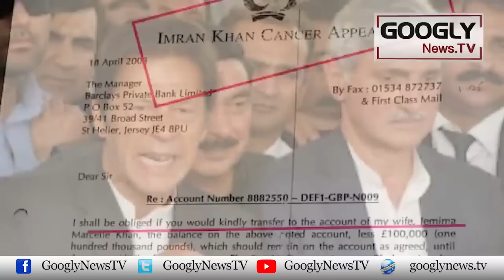Chief Justice Bandial Per Ilzam Kei Tahqeeqat Kaun Karay Ga? | Googly News TV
Chief Justice Bandial Per Ilzam Kei Tahqeeqat Kaun Karay Ga?